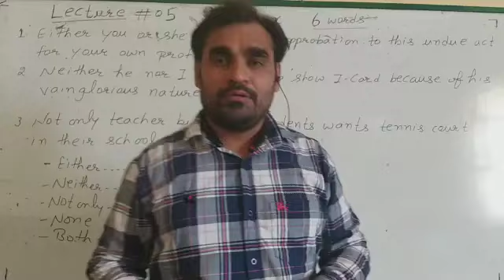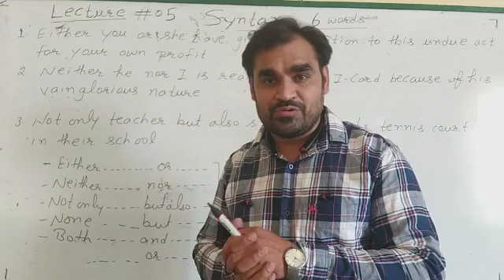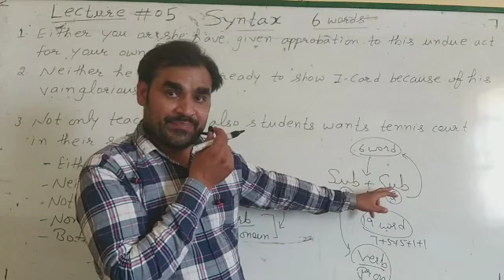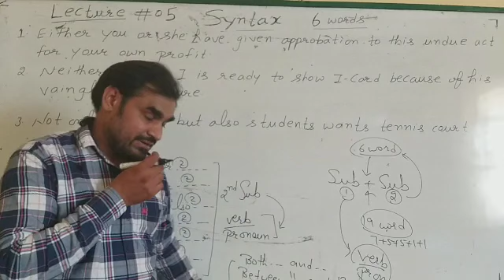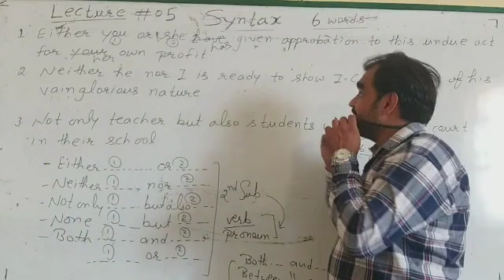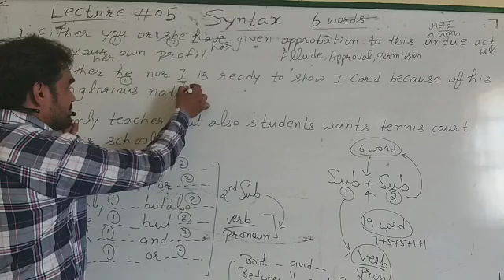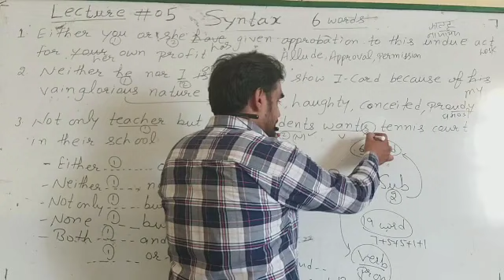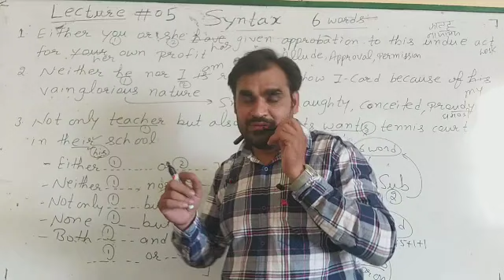#05 English Syntax Lecture By Sandeep Juneja I NDA I NAVY I AIRFORCE I ARMY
English Syntax helps students appreciate the various sentence patterns available in the language, understand insights into the core data of its syntax, develop analytic abilities to explore patterns of English in more depth, and learn precise ways of formalizing syntactic analysis.